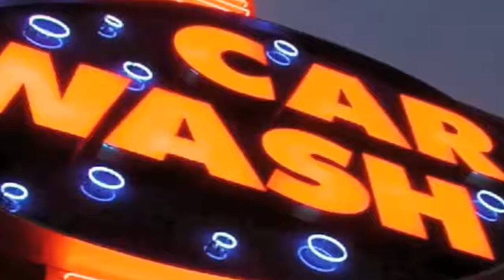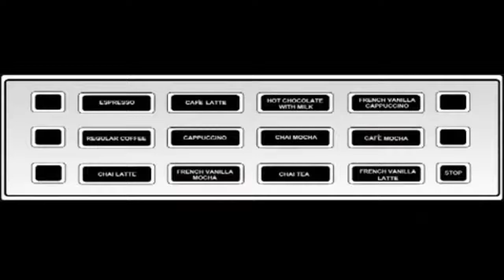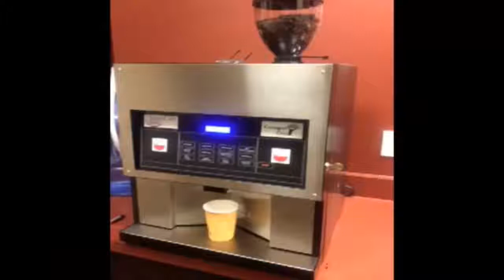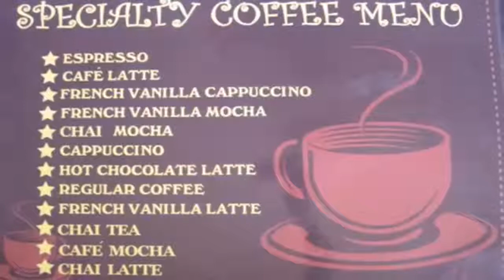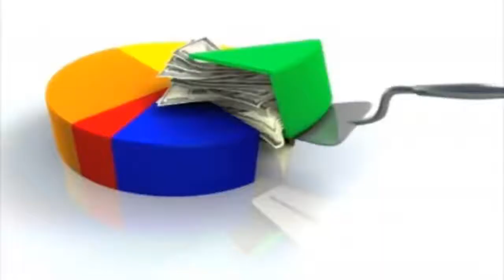Car Wash Presentation BD D Corp Specialty Coffee Machines